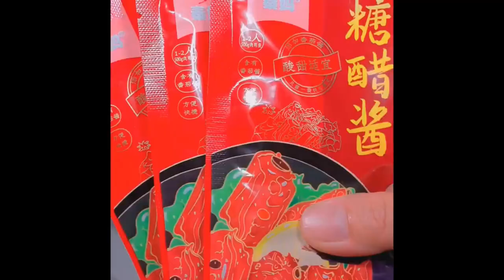If you also like to eat lo mei, it’s too easy to do it yourself You can eat whatever you want Food